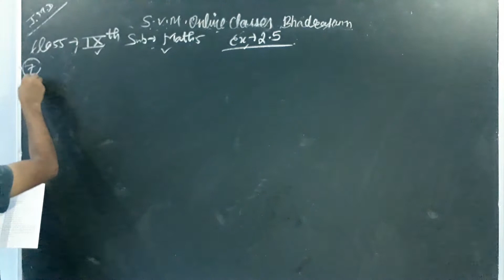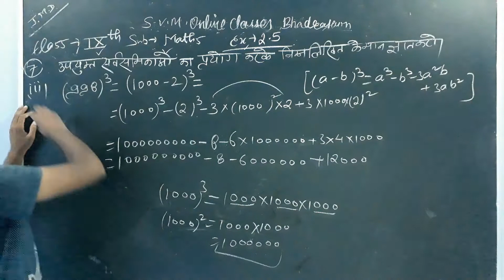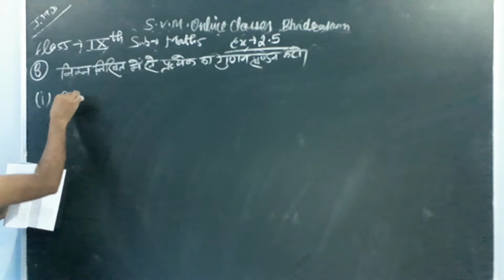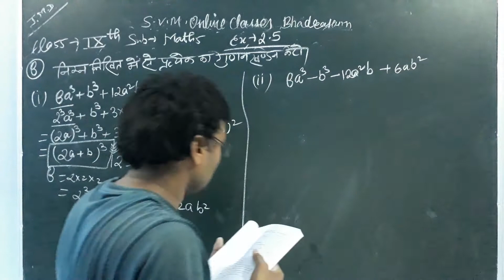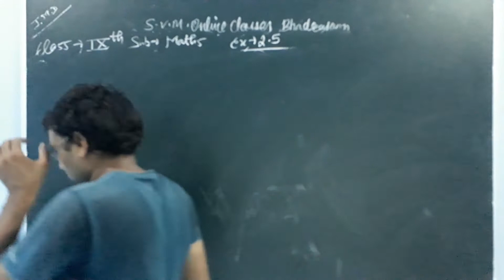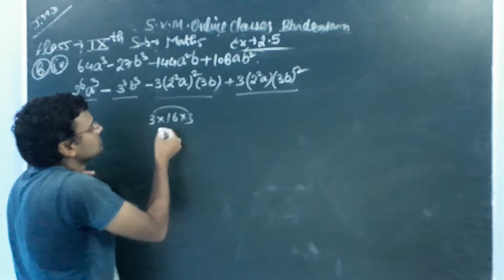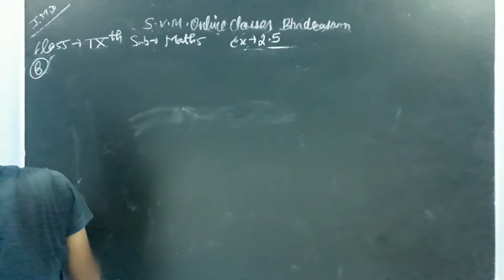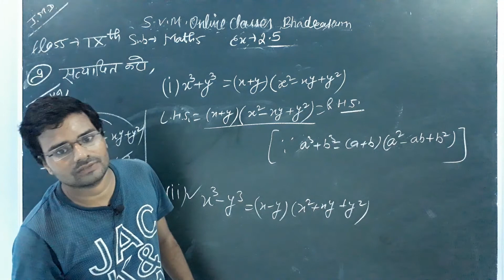Class-9th Mathematics(Chapter-2) Part-7